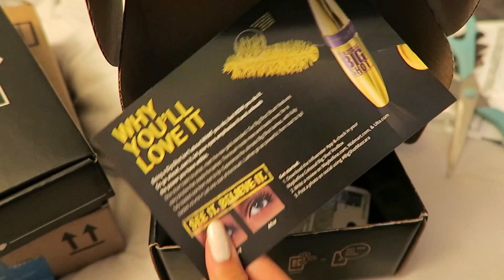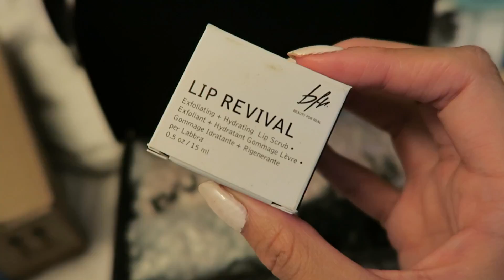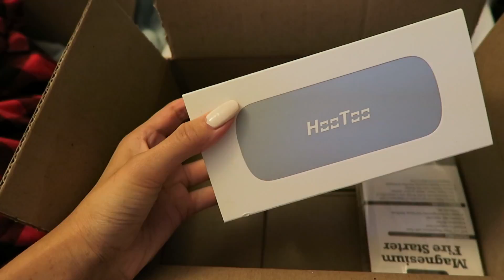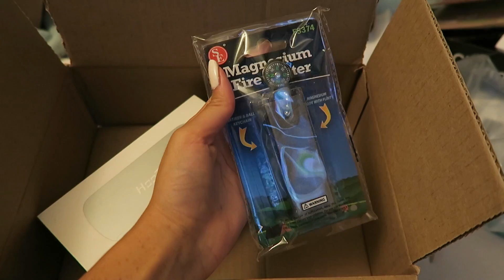OPENING SOME MAIL | VLOGMAS DAY 13 | 2016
VLOGMAS DAY 13 AND TODAY I BASICALLY JUST OPENED SOME PR MAIL THAT CAME IN TODAY AND THEN O GOT A BIT SICK :(

[ABOUT ME]

Hi my name is Becky and I have created this second channel to share a bit more about my life and my great obsession and love with theme parks specially Disney parks :) a little more about me: I'm from San Diego CA :) I work in the medical field and I'm also a college student and in my space time I'm also a YOUTUBER i started my channel as a beauty lover and now i decided to share my travel in my second channel :) I'm just here to make friends and connect with people so I hope we can one day all meet and hang out :) please make sure to subscribe.

SNAPCHAT   beckyyberry

I will reply to you ASAP!